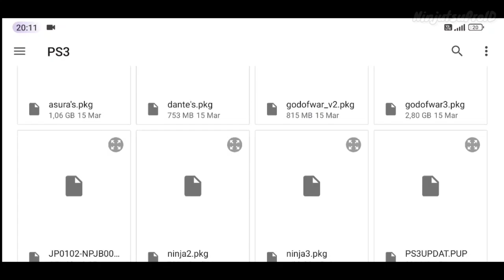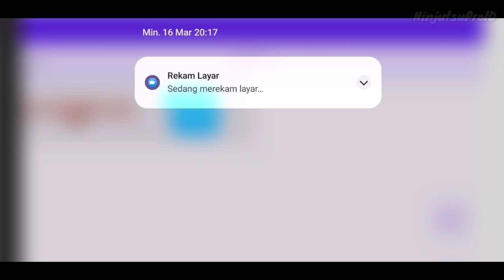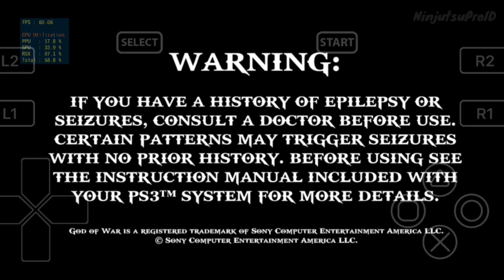RPCS3 Android Setup Complete File PKG + RAP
Setup Complete File PKG & RAP
Test Game
RPCS3 Android